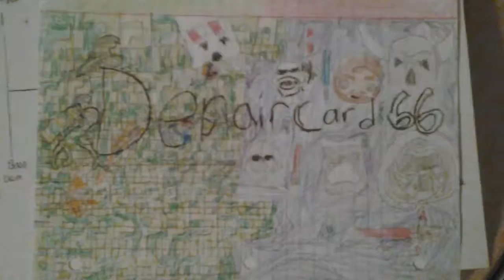Part two roblox clone wars